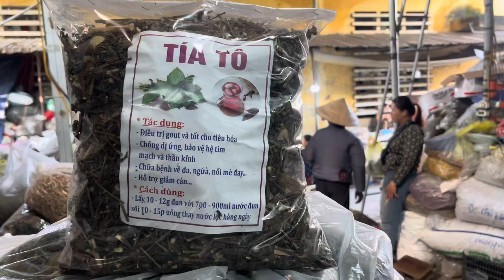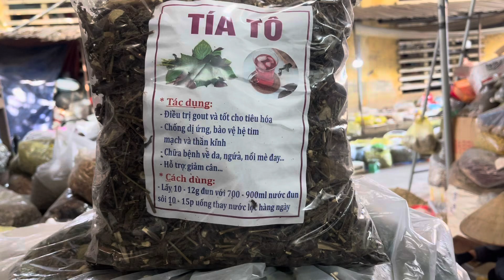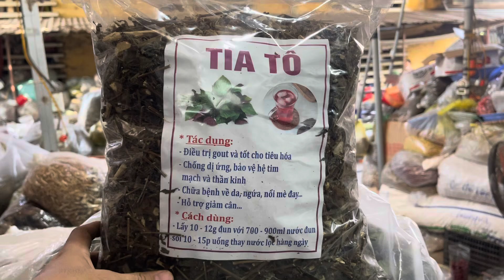🍁TÍA TỐ: Loại Cây Rau Thông Dụng Ai Cũng Đã Ăn Một Lần Trong Đời Quá Nhiều Tác Dụng | 0976 836 586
Dược Liệu Hoà Bình
👉 Cung cấp sỉ, lẻ các loại dược liệu khô và tươi.
👉 Cung cấp cây giống, hạt giống các loại dược liệu.
👉 Cung cấp cao dược liệu, nhận nấu cao dược liệu.
️⛳ Địa chỉ: Thôn Om Làng - xã Cao Dương - huyện Lương Sơn - tỉnh Hoà Bình
Ủng Hộ Dược Liệu Hoà Bình
🍁 Cảm ơn tất cả mọi người, chúc mọi người luôn mạnh khoẻ!
© Copyright by Duoc Lieu Hoa Binh channel